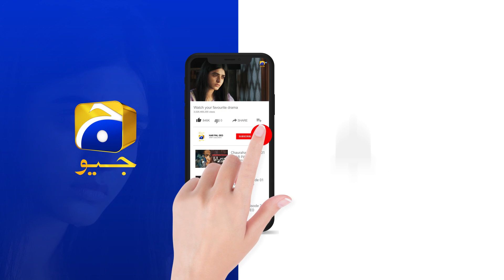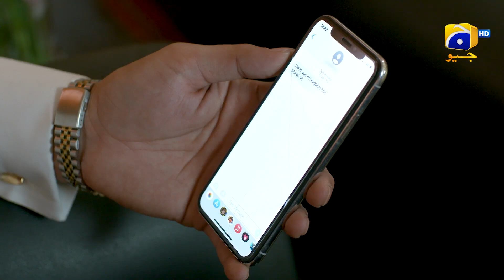Daraar Episode 03 | 𝗕𝗲𝘀𝘁 𝗠𝗼𝗺𝗲𝗻𝘁 𝟬𝟮 | Syed Jibran - Amar Khan | Har Pal Geo